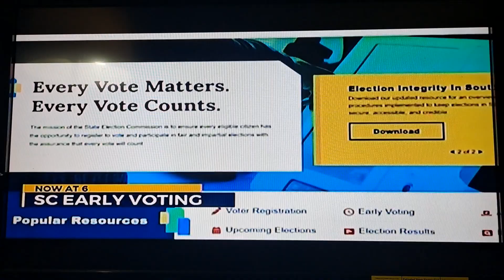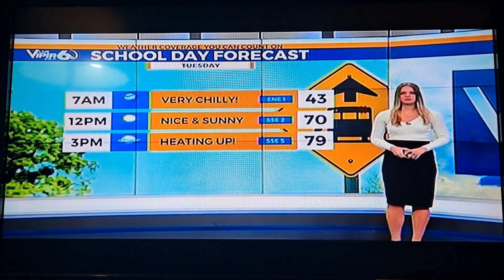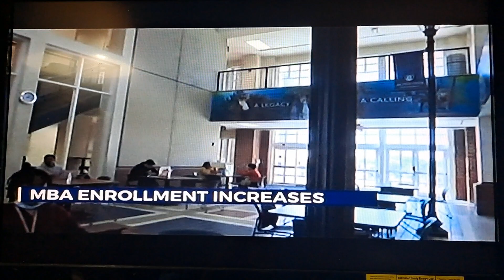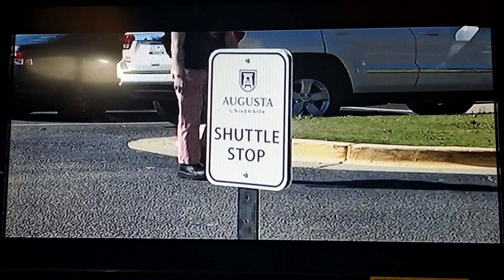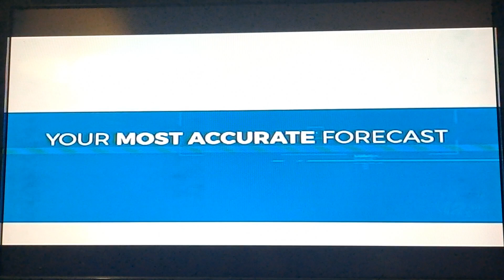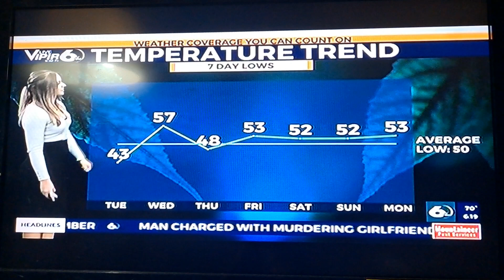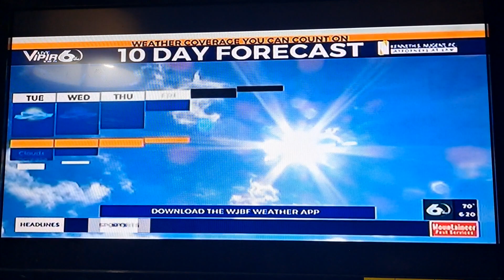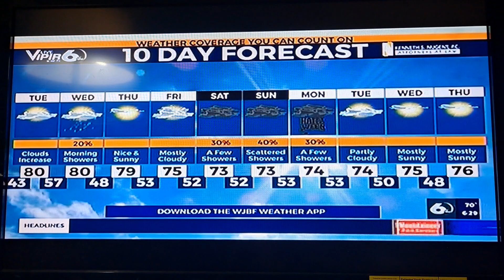Wjbf News Channel 6